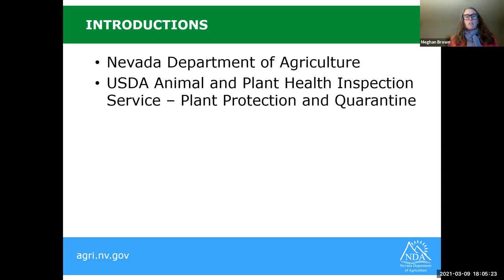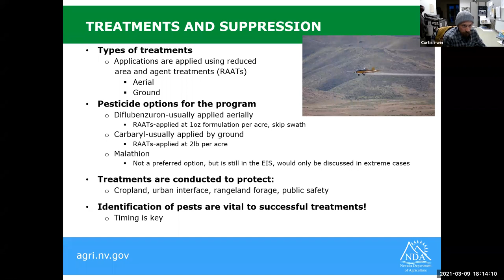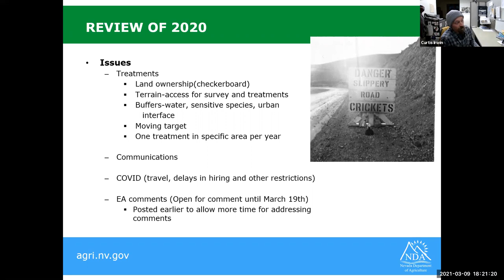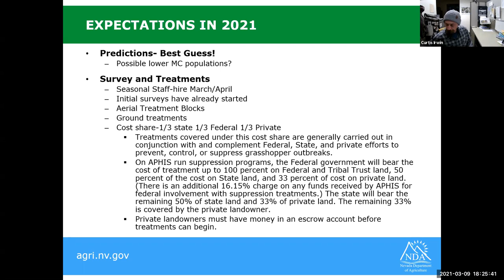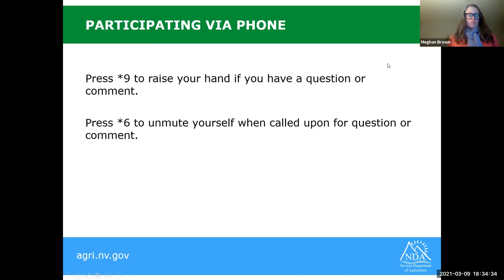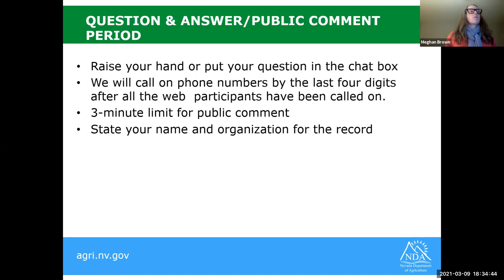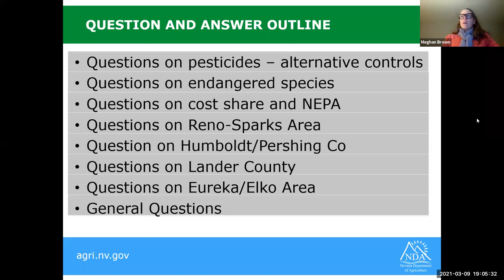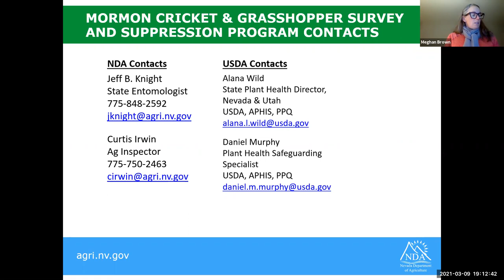Mormon Cricket and Grasshopper Management Public Meeting - March 9, 2021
A Nevada Department of Agriculture video.